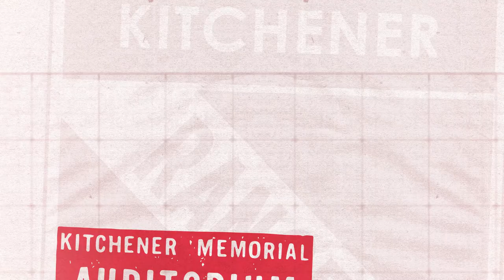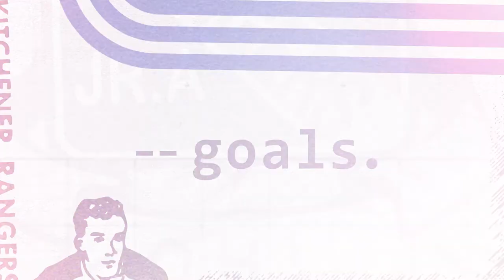The Insider | Adam Zidlicky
Every game day 'The Insider' profiles one of your favourite Kitchener Rangers players.  In this episode forward Adam Zidlicky shares how he started playing hockey, his minor hockey days, being drafted by the Rangers, playing at The Aud, and more!!